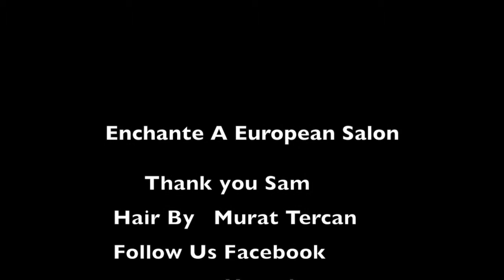Enchante TV Presents